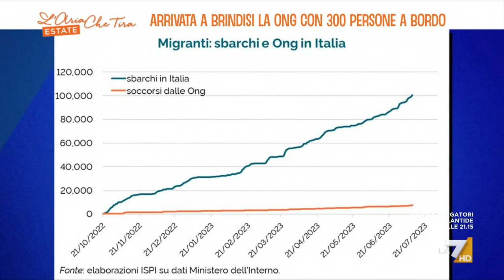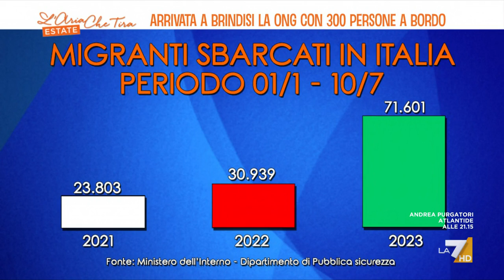Giorgia Linardi: "Dal 2017 accordo bilaterale tra Italia e Libia, le persone vengono catturate ...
Giorgia Linardi (Sea-Watch Italia): "Le persone trovano altri modi per fuggire, infatti vediamo un incremento delle partenze da Est e da Ovest. Se si parla con le persone che cercano di attaversare il mare, molte di esse sono passate dalla Libia, catturate e riportate indietro più volte, quindi tentano altre rotte".